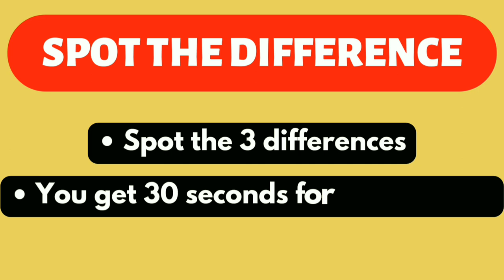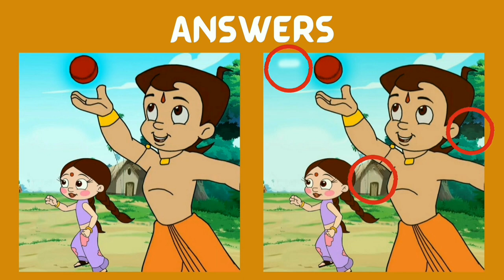Spot the difference | japanese Pictures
Intro            0:00
Puzzle 1     0:08
Puzzle 2     0:32
Puzzle 3     0:56
Puzzle 4     1:21
Puzzle 5     1:46

Find the difference of the following
Paheliyan
photo hunt
differences between 2 pictures
only genius
picture puzzle
difference game
find the difference game
3 differences
Find 3 differences game
find difference
Find the 3 difference
info teaser
Find 3 difference
find differences
Puzzle game
Puzzle solve
Puzzles
Quiz
find 5 differences game
hindi paheliyan
find the difference emoji
findthedifference hard
the difference
memory game
mind games
find the difference
quiz
guess the difference
apollo robbins
brain exercises
brain games
the difference
guessing games
mind games
photo hunt
only genius
picture puzzle
difference game
5 differences
find difference
find the 5 difference
info teaser
find 5 difference
find differences
find 3 differences, SpotTheDifference
FindTheDifference
Brain teaser
differences in pictures
quiz
Brain training
challenge
fun
family